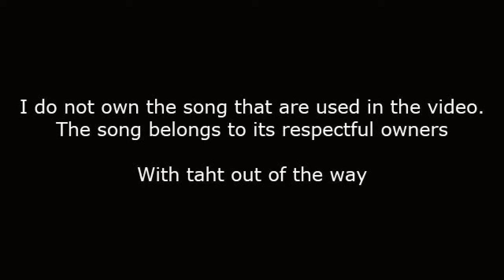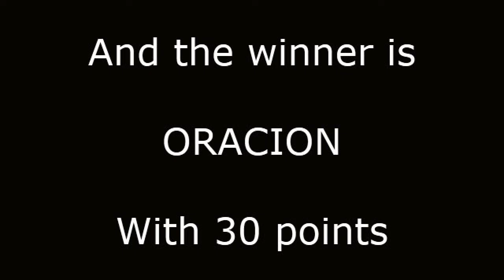Laflania Song Contest 2 Results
Emblem - Two Steps From Hell, Felicia Farerre, Uyanga Bold